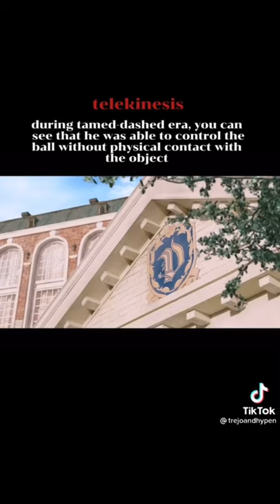Enhypen’s POWERS in DARK MOON !!🌙 ♥️